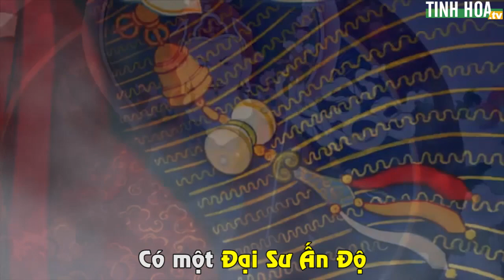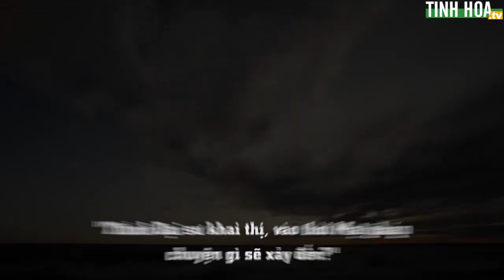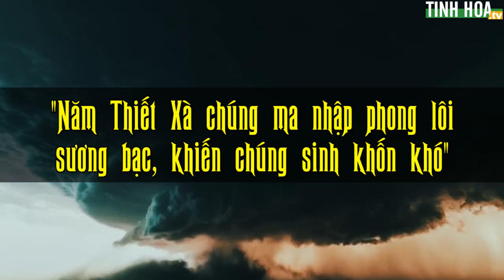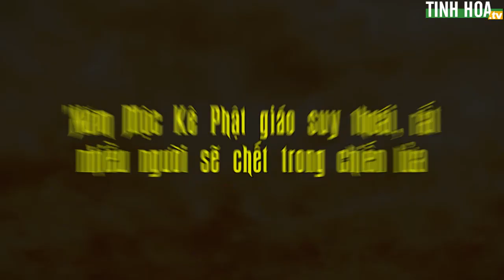Lời tiên tri 1000 năm trước của Đại sư Liên Hoa Sinh đã ứng nghiệm! - Tinh Hoa TV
Hơn 1000 năm trước đây, một đại sư của Ấn Độ và của Mật giáo Tây Tạng đã thấy trước những sự kiện sẽ diễn ra trong thời đại ngày nay, như: Thiên tai xảy ra khắp nơi, nạn đói và dịch bệnh tràn lan, cuộc xâm lăng Tây Tạng, đền chùa và tượng Phật bị phá hủy, các tu sĩ bị sát hại… Đối chiếu với ngày nay, có thể thấy đó đều là những dự ngôn chuẩn xác lạ thường.